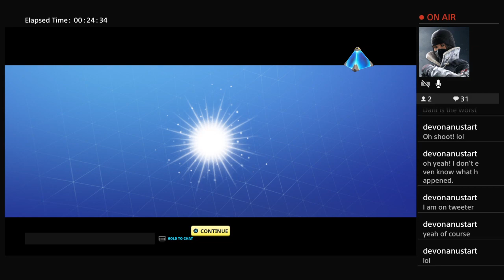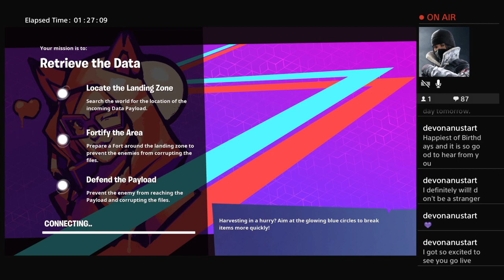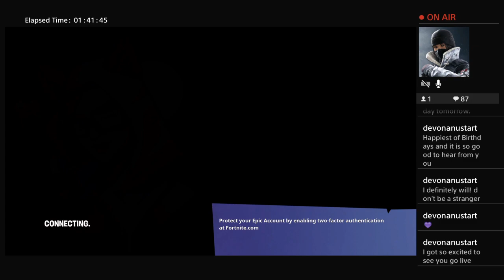Birthday stream with Devon